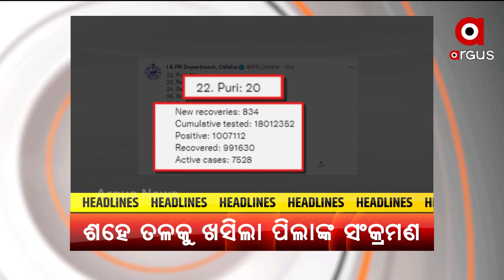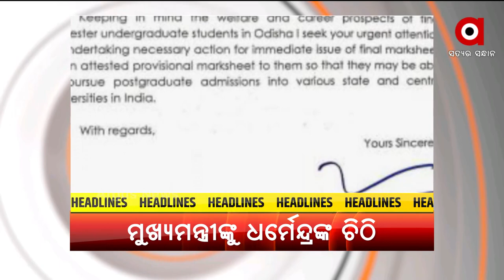2 PM HEADLINES | Argus News